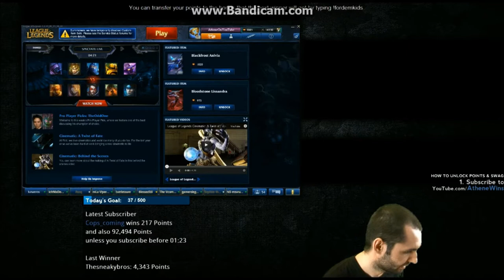Athene admits the loss against Alex Ich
Athene is actually my gaming idol, but I think it is funny that he called himself the best ryze in the world then he loses.